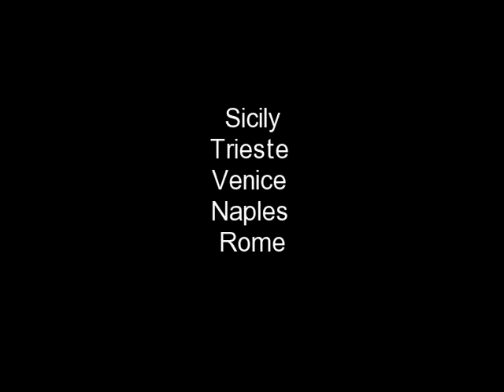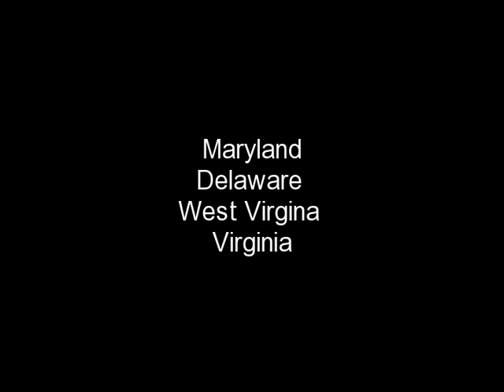Places I've Been 640x480